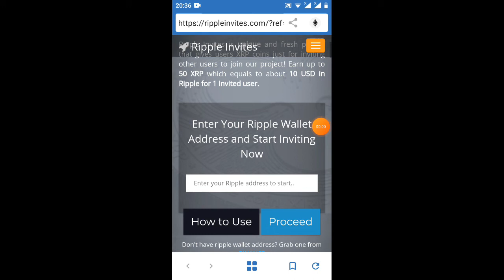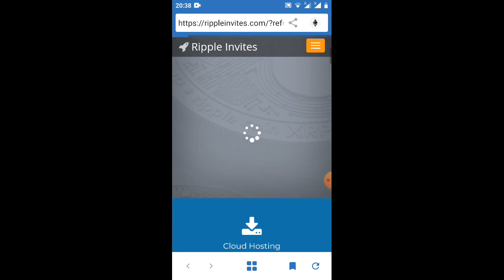hướng dẫn nhận 50XRP -Giude get 50 token XRP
Link ĐK

Link tổng hợp những video kèo ngon

Links video hướng dẫn đăng ký nhận 84 cổ phiếu miễn phí từ công ty rác thải